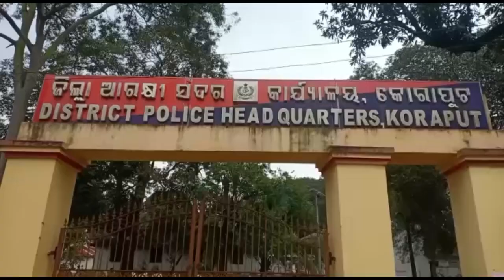Justice for Mamita Meher : BJP Youth Wing Break into SP Office in Koraput over Mamita Meher Case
BJP Youth Wing Protest in front of the SP Office ,Koraput demanding expulsion of Odisha Minister Dibya Shankar Mishra over Mamita Meher murder case.